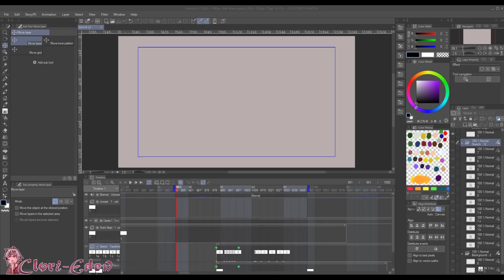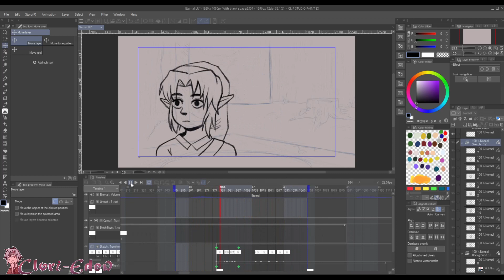Clori Tries Animation (CSP)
Just as the title says... lol
I'm a complete amatuer at this and I'm self learning. This video only shows a clip of an AMV /animatic that I'm working on for Linked Universe. It has elements of Ocarina of Time. I really hope to stay on track with this project and upload the final result soon.